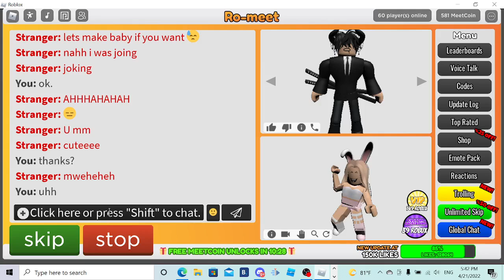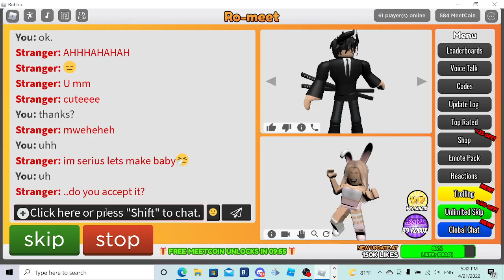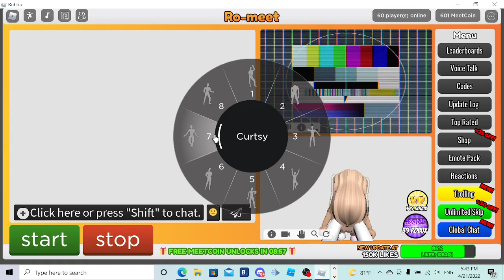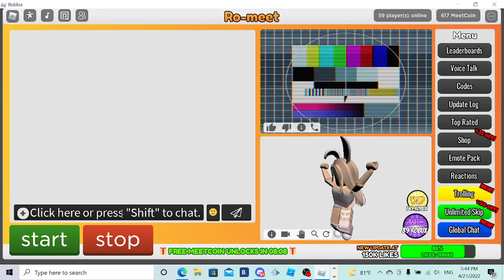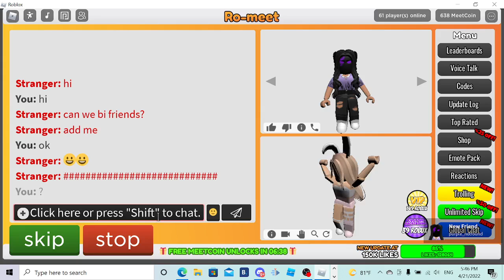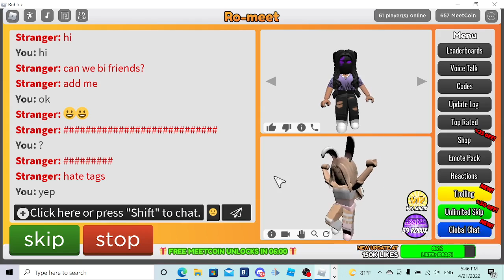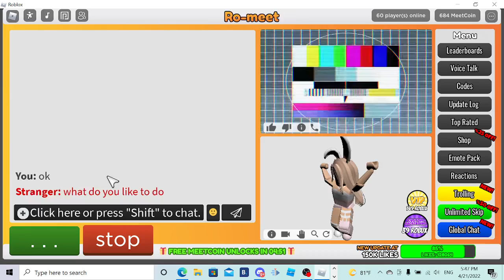Ro-meet but as a girl.... (A GUY SIMPED OVER MY AVATAR XD)